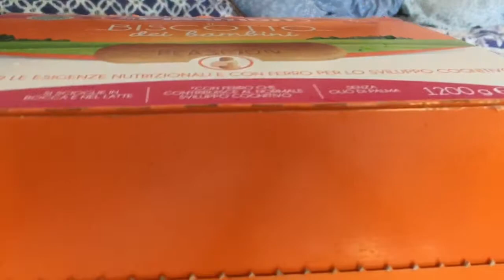এক রাত থেকে অন্য রাত—আমার জীবনের গল্প